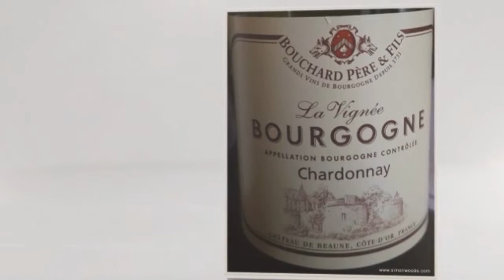Wine Tasting with Simon Woods: Chardonnays from Australia & France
Chardonnays from opposite sides of the globe - what's the difference, and which does Simon Woods prefer?

The wines tasted in this video are:
Bouchard Père & Fils Bourgogne Chardonnay La Vignée 2014, Burgundy, France (£13 Penistone Wine Cellars, Just in Cases, Hailsham Cellars, Sandhams Wine Merchant, Wine Direct, Amazon)

Brown Brothers Limited Release Banksdale Chardonnay 2014, King Valley, Australia (£15.99 Sandhams Wine Merchant, Christopher Piper Wines, Mitchells Vintners, Amazon)